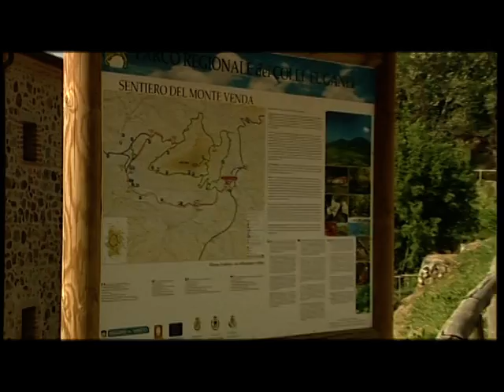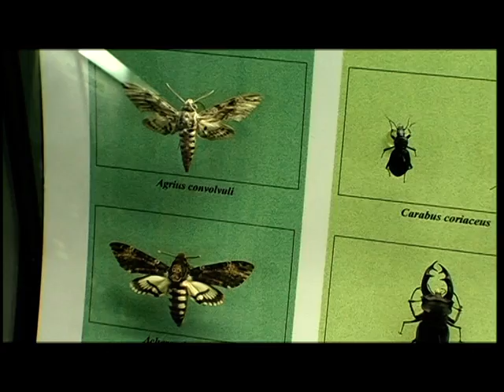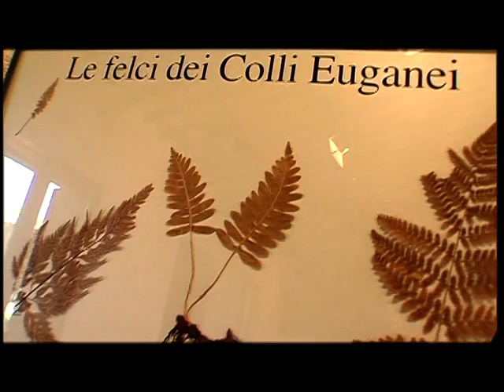Balloonari - Parco Colli euganei 1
in mongolfiera alla scoperta del Parco regionale dei Colli euganei